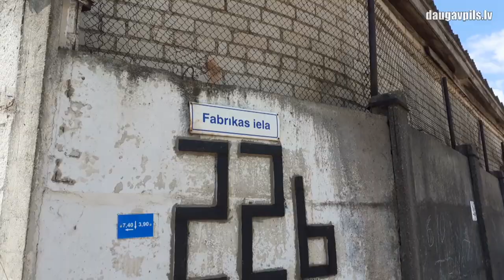В ближайшее время приступят к асфальтированию новых дорожных участков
Сезон дорожных ремонтов и асфальтирования грунтовых дорог в самом разгаре. В то время как одни участки уже почти готовы к сдаче в эксплуатацию, другие ждут своего обновления, в том числе за счет средств, выделяемых государством на преодоление последствий Covid-19. Вскоре дорожные специалисты должны заняться дорогами на Новом Строении и в Гайке.